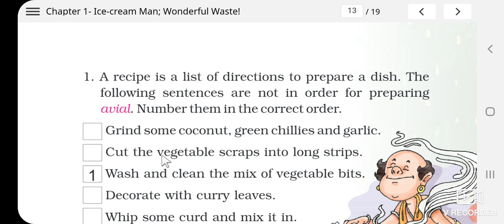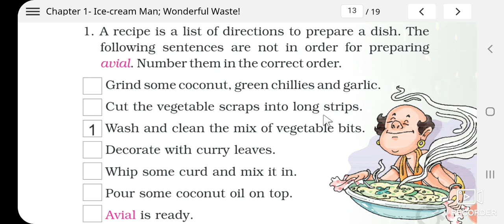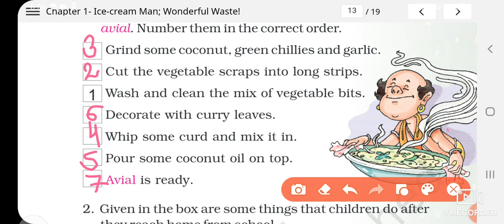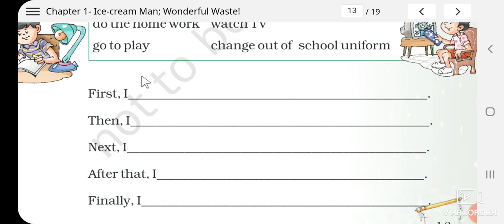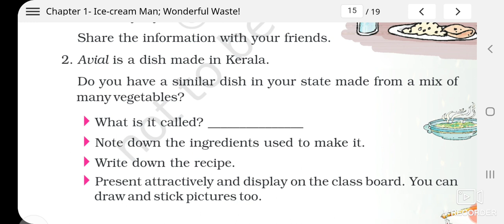page 13 wonderful waste class 5